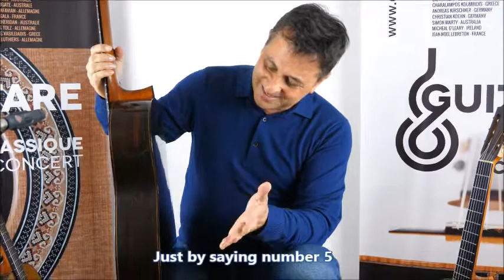Review Daniel Friederich 1965 No 5 www concert classical guitar com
Unique: la Daniel Friederich n°5 intitulée ‘guitare expérimentale’ en presque parfait état. Les guitares Daniel Friederich avec une table en épicéa ont toujours eu une voix à part: plus dense avec une belle rondeur et une séparation des voix exceptionnelle. Ecoutez la revue vidéo de Philippe et la vidéo comparative.